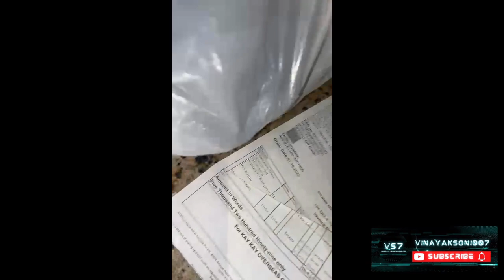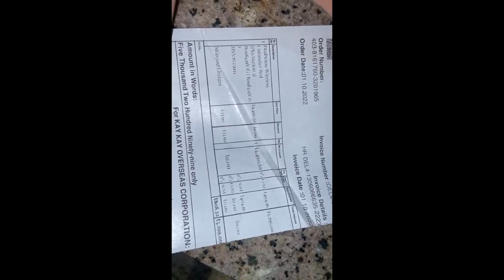Don't Order PS5 Accessories from AMAZON INDIA during Great Indian Festival Sale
Welcome to VINAYAKSONI007

Awareness Video!!
Guys pls be careful at the time of online sale especially during Amazon Great Indian Festival Sale. As recently my friend had ordered PS5 Cosmic Red Controller and received PS2 Controlled being send in "PS5 Cosmic Red Controller Box" Seller was Kay Kay Overseas. There is nothing worry as my friend had returned the product instantly and took his money back! Guys pls be aware and if you've ordered any official accessories even games of PS5 pls be safe and cross check, Do not do prepaid instead opt for pay for delivery.

If not getting resolved from Amazon India
Complaint to Consumer Forum India.
Consumer HelpLine!